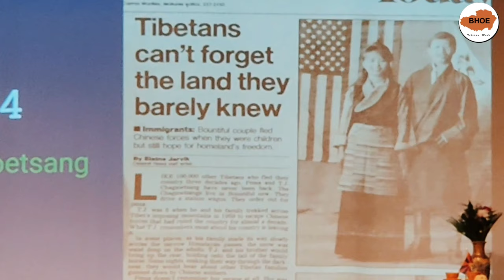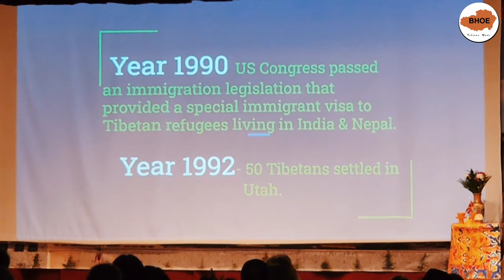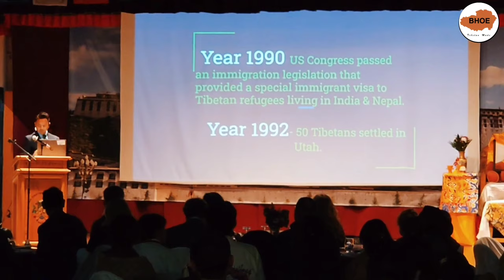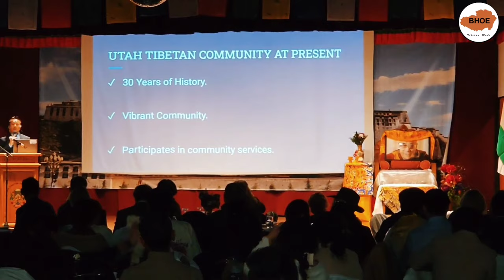Losar Celebration || Salt Lake City, Utah 2023 || Tibetan Vlogger || Utah Tibetan Association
Losar 2023 Rabbit year # Utah vlog.
Credit to @tenzarkproductions3149 for music.